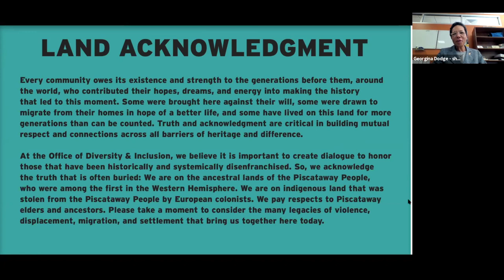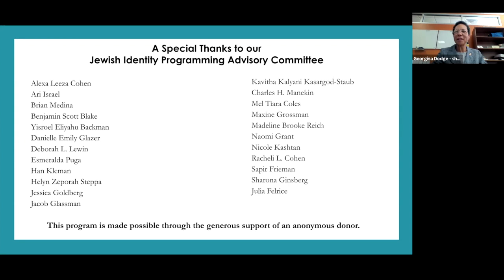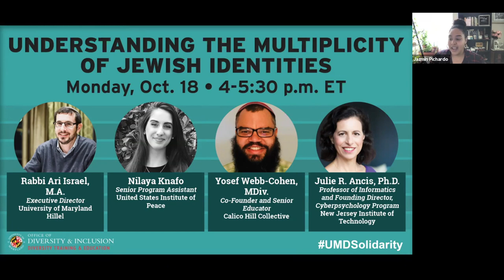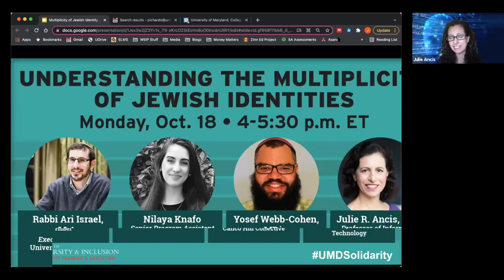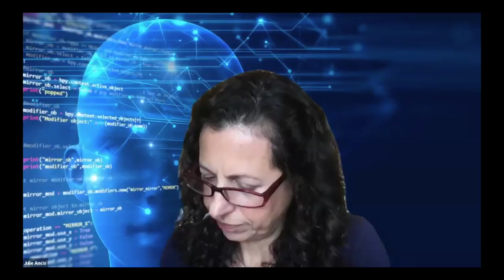Understanding the Multiplicity of Jewish Identities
Our Diversity Training and Education team hosted a panel to understand the multifaceted nature of Jewish identity and the range of experiences and identities among Jews. This is the first in a series of four events held throughout the 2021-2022 school year.

Panelists:
* Ari Israel, Executive Director of the UMD Hillel
* Nilaya Knafo, Senior Program Assistant, United States Institute of Peace
* Julie Ancis (moderator), Professor of Informatics and Founding Director of the Cyberpsychology Program at the New Jersey Institute of Technology
* Yosef Webb-Cohen, Co-Founder and Senior Educator, Calico Hill Collective

Visit go.umd.edu/jia for more information on all the events in this series on Jewish identities and antisemitism.